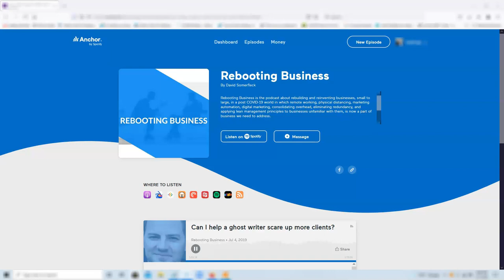Can I Help a Ghostwriter Scare Up More Clients?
In this episode of the "Blue Monday" podcast (which later became "Rebooting Business") I try to help a struggling copywriter learn ways to find more and better clients, charge more, and reboot his life professionally and personally. Let me know how you think I did in the comments below.

David Somerfleck is a marketing expert with over 25 years' experience working for marketing and advertising agencies across North America, who's also served as a volunteer small business / startup mentor for 10 years, written for multiple Fortune 500 companies and worked with hundreds of business owners ready to accelerate growth.